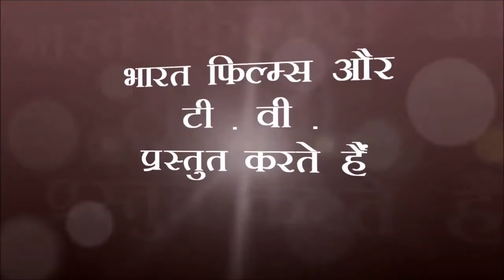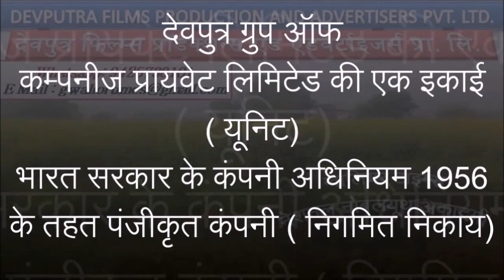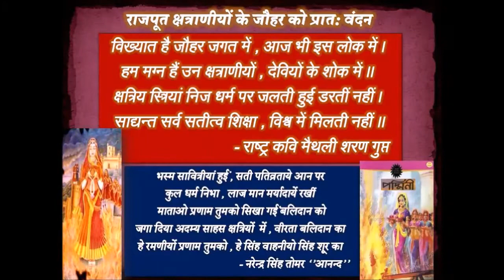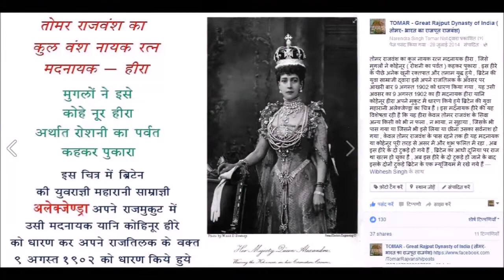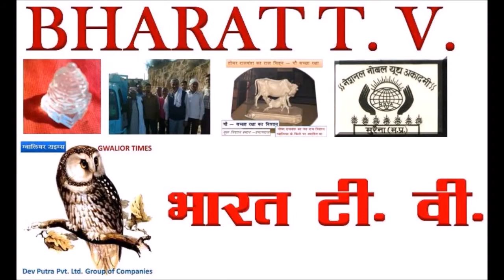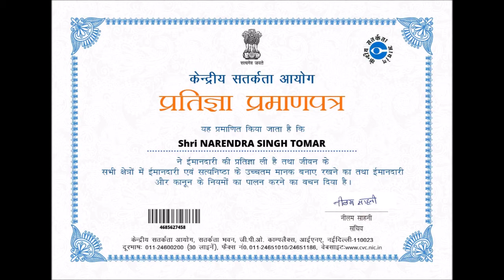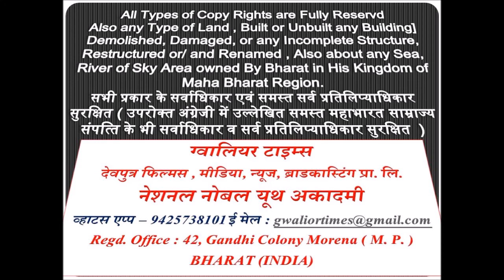दुर्गा कवच एवं तांत्रोक्‍त देवी दुर्गा सूक्‍त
ग्‍वालियर टाइम्‍स की 109 वीं फ‍िल्‍म -  दुर्गा कवच एवं तांत्रोक्‍त देवी दुर्गा सूक्‍त - स्‍वर व उच्‍चारण - नरेन्‍द्र सिंह तोमर ''आनन्‍द''